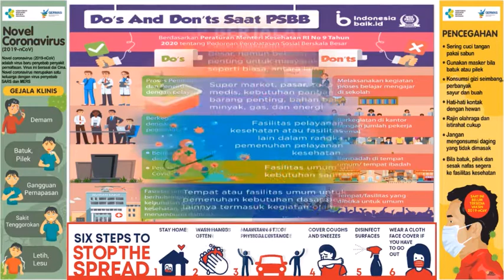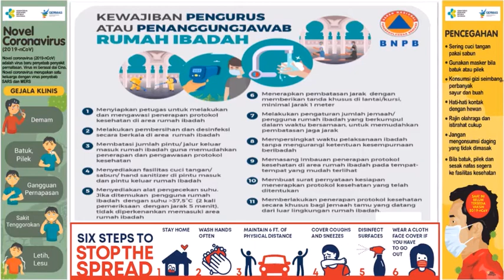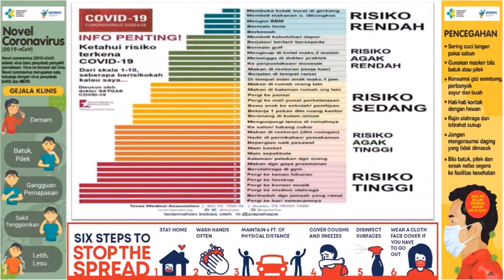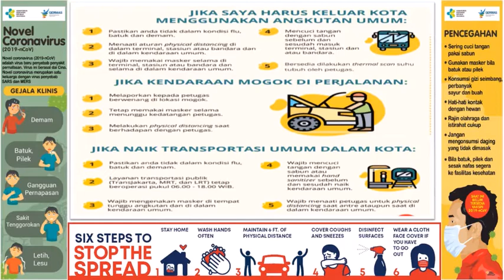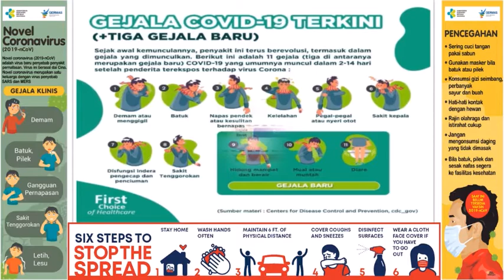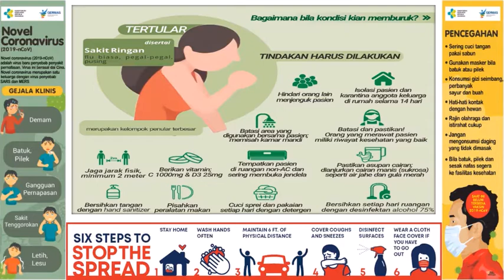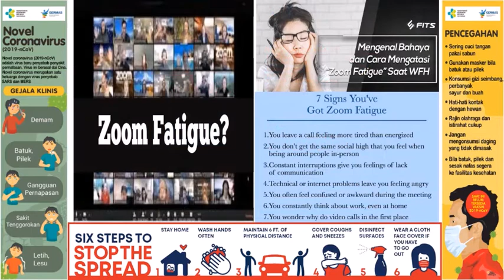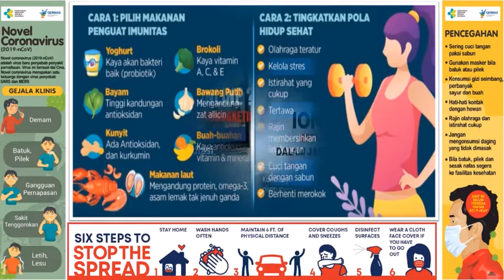PSBB & COVID 19